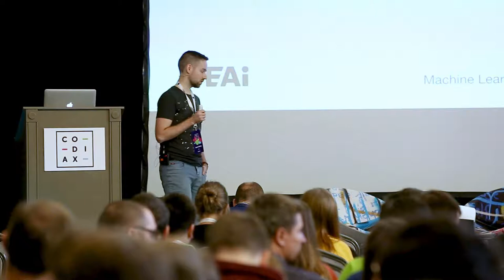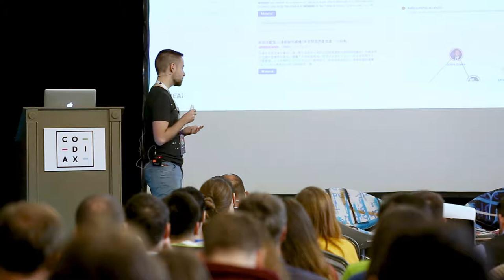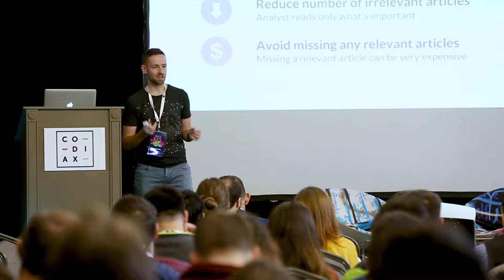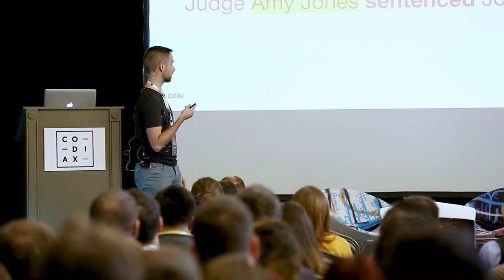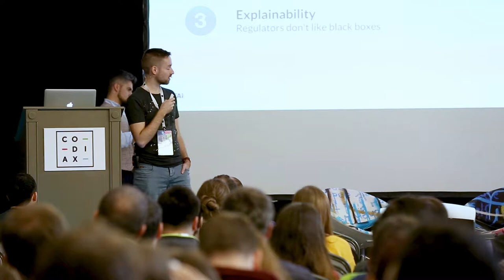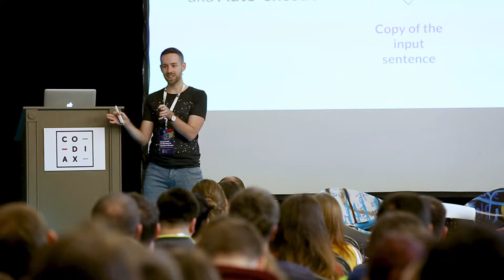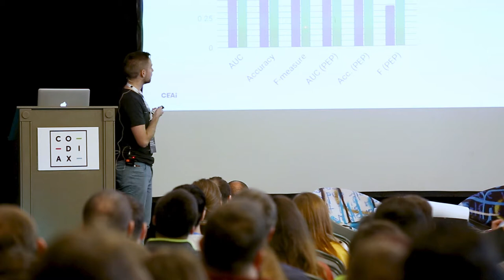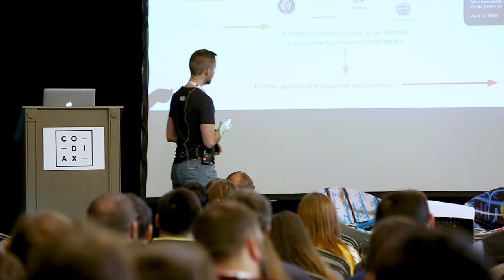Marek Modry (CEAi )– Using Machine Learning to Detect Money Laundering